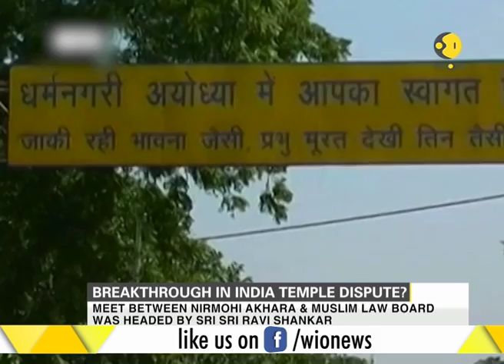Breakthrough in India temple dispute?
This segment of WION brings to you latest news on India temple dispute amid representatives of Nirmohi Akhara & Muslim personal law board meet on October 6th. Watch this clip to know more.